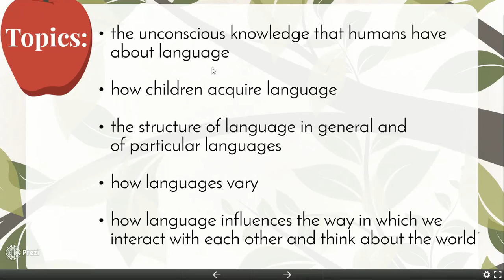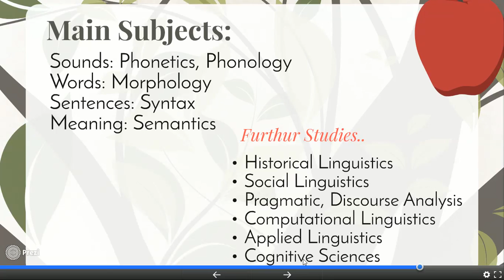Why major in linguistics